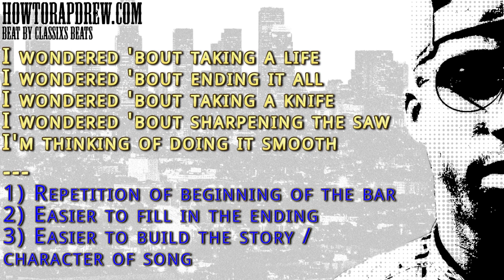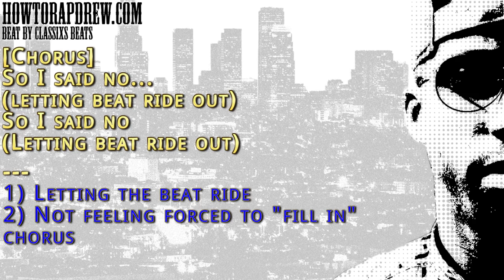How To Rap: CREATING A DOPE RAP Song Step-By-Step Tutorial With Live Demonstration